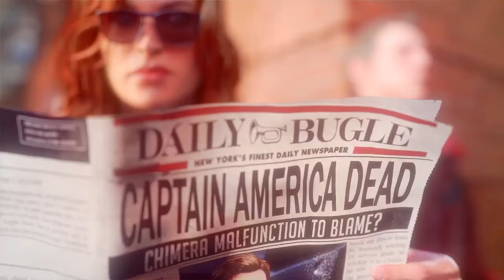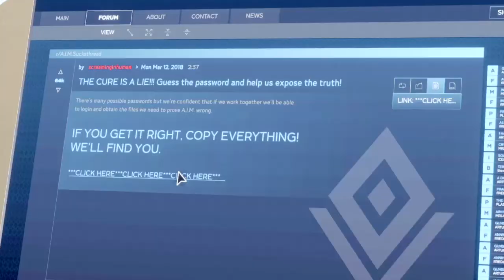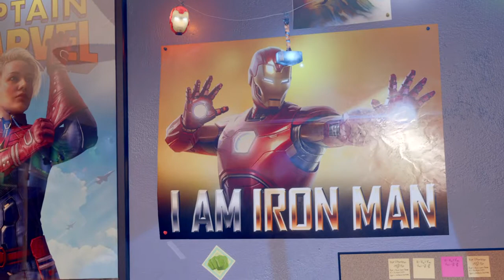Marvel's Avengers walkthrough part 2 gameplay and story mode